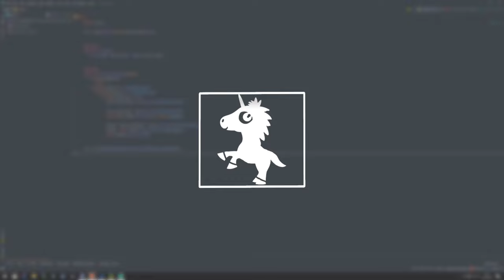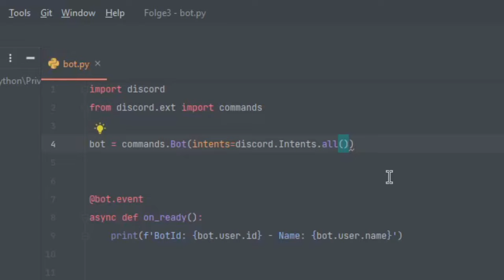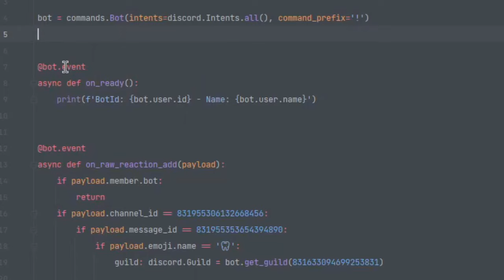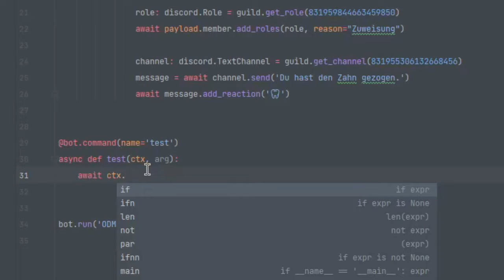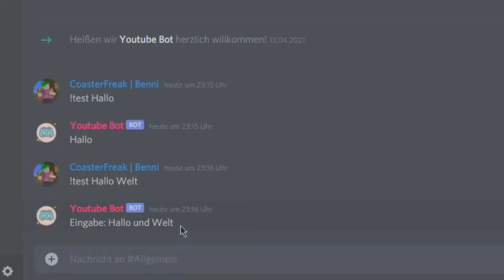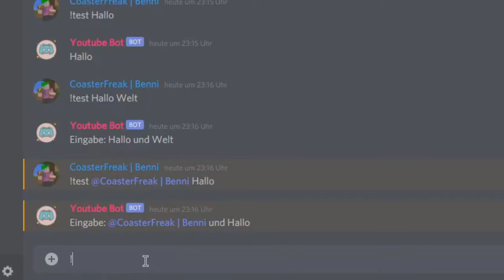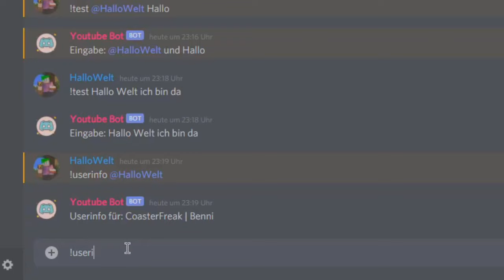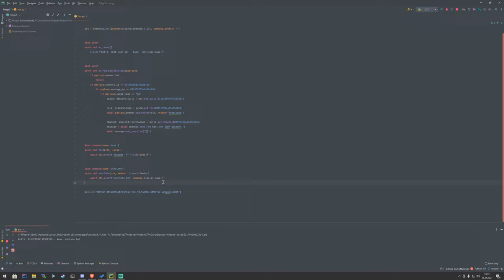🤖 COMMAND FRAMEWORK | Folge#3 | Discord Bot Programmierung Reboot [Python/discord.py]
Reboot! Alles auf Anfang.

-- Links
- PYTHON INSTALLIEREN: 🐍

-- Timestamps 📑
Folgen